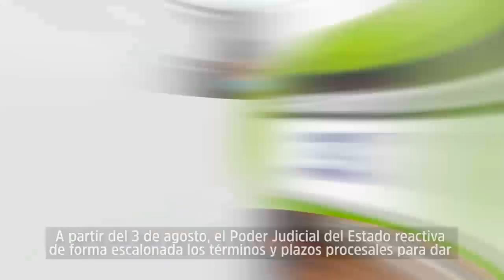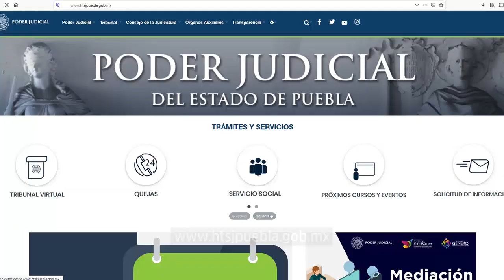Continuidad progresiva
Lineamientos para la reactivación escalonada de plazos y términos procesales.